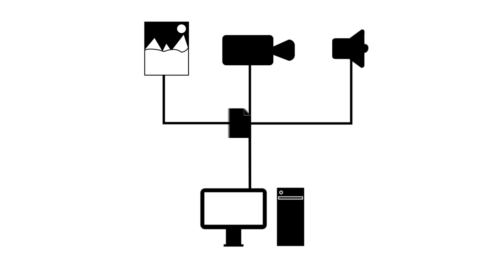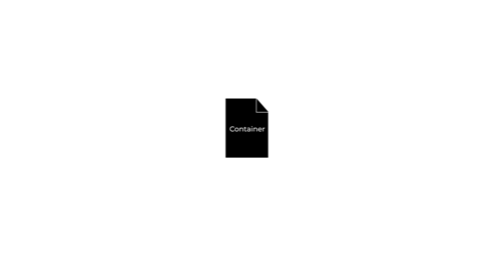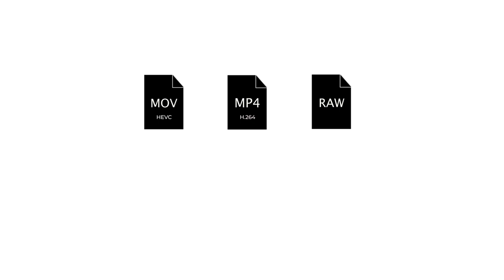Erklärfilm Dateiformate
Kein Mensch achtet im Handyzeitalter noch auf Dateiformate. Doch in der professionellen Medienproduktion ist die Kenntnis darüber ein wichtiges Fachthema.
Also Augen auf und zugeschaut.